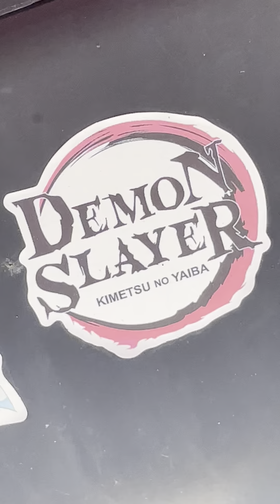Mark 4:29 YAHAWASHI is true demon slayer